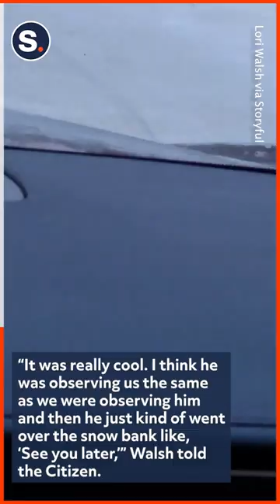Polar Bear Spotted Crossing Highway